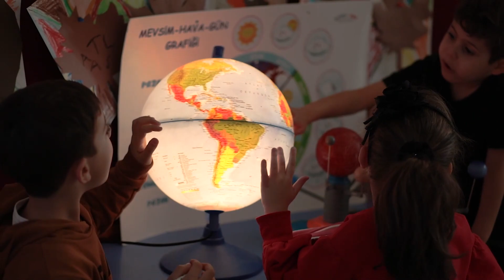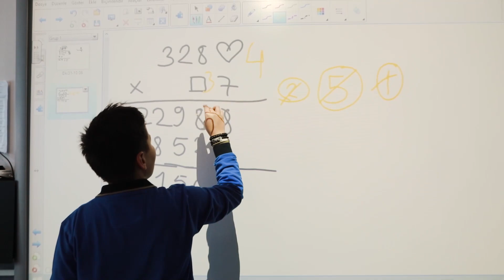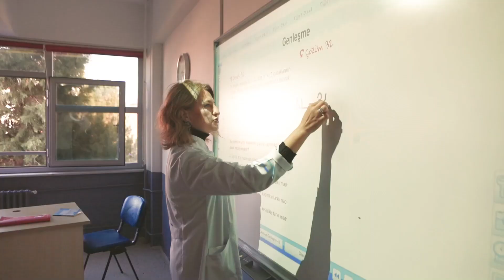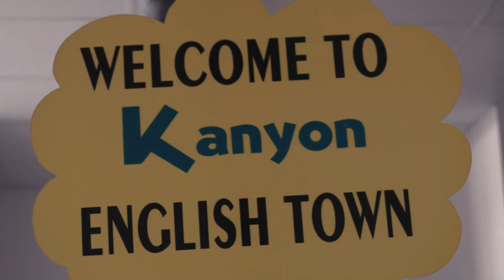KANYON KOLEJİ TANITIM 2019